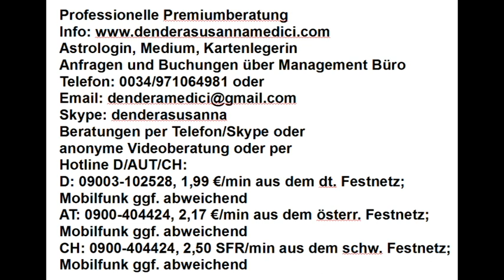Horoskopanalyse für Madrasio